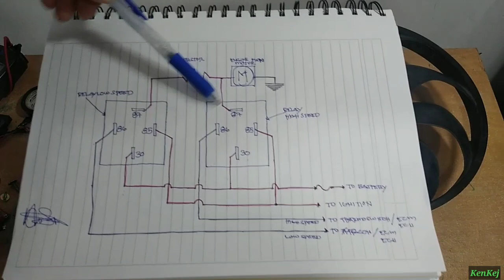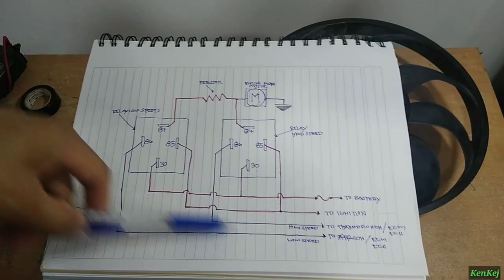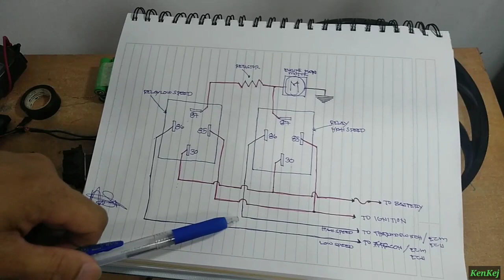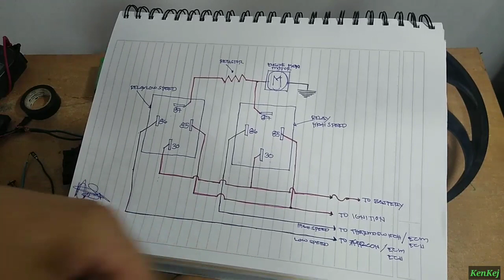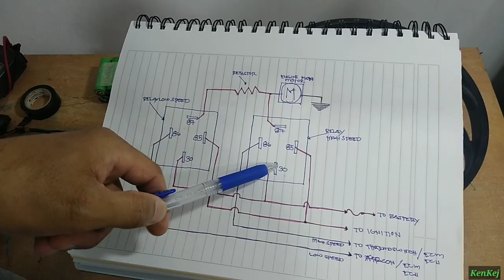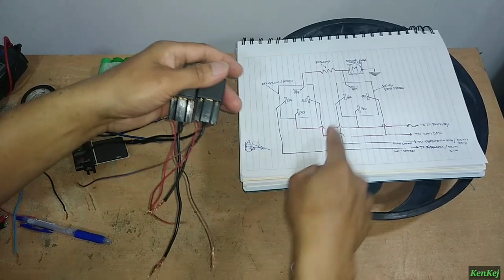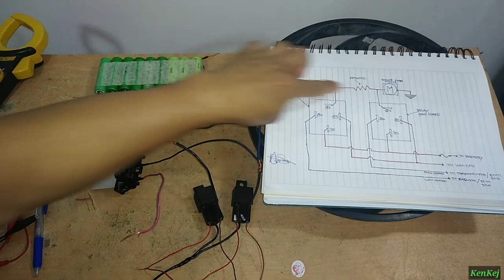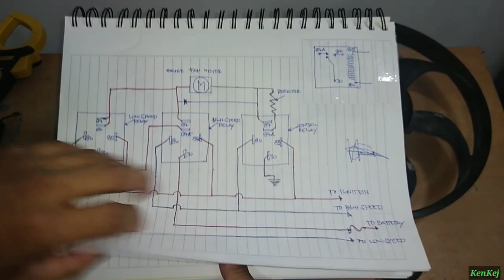Paano mag wiring ng radiator fan motor with low speed and hi-speed control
KenKej AutoElecTrix